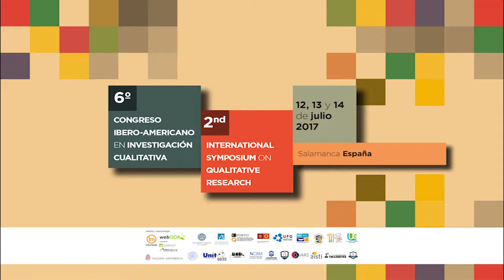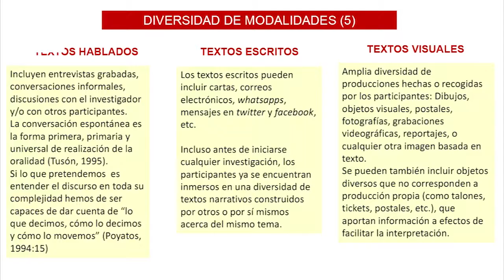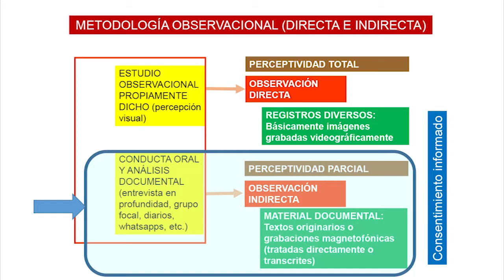TRAILER CIAIQ2017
6º Congresso Ibero-Americano em Investigação Qualitativa (CIAIQ2017) | 12 a 14 de julho de 2017 - Salamanca (Espanha).